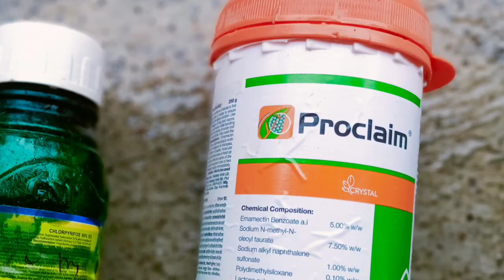ज्वारी वरील आळी चे नियत्रंण आणि फवारणी 100% रिझल्ट | लष्करी आळी